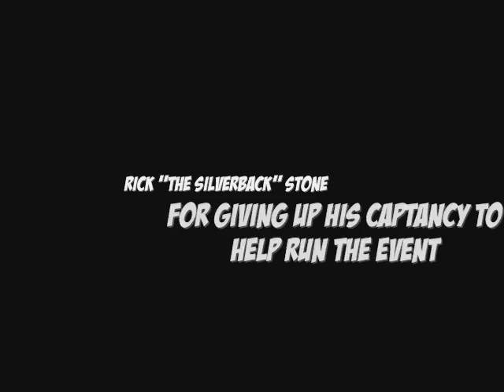chicane Raceway Charity 6 Hour Endurance 2010.wmv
Chivenor Chicane Raceway does its first 6 hour endurance in 10 years in aid of the Heart Foundations "Moving Hearts" Appeal. Aimed at raising 38,000 for a state of the art portable echo cardiograph unit for the North Devon District Hospital.